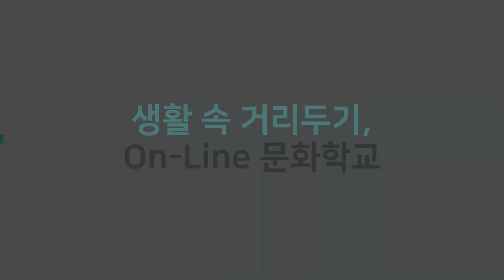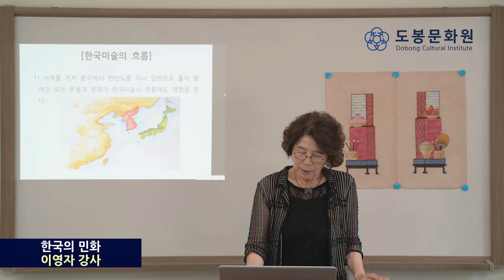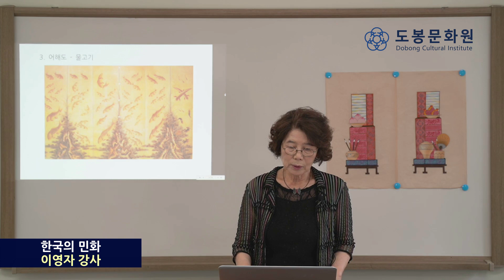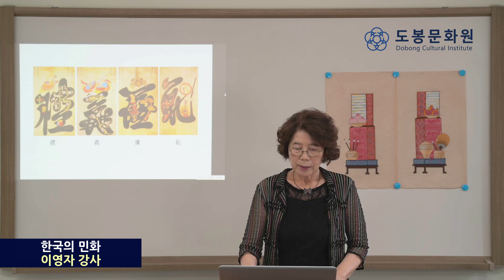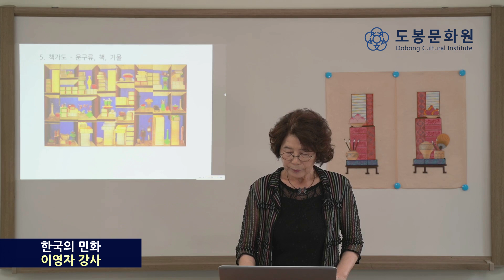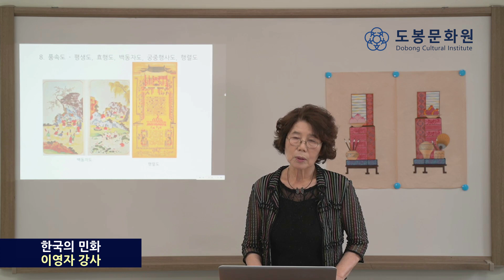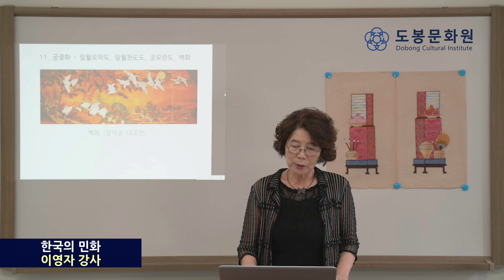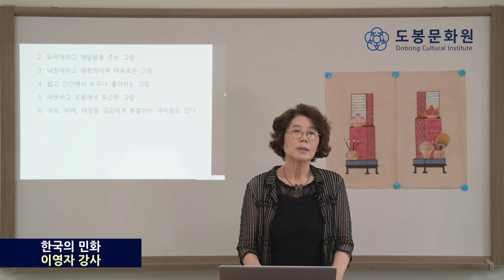민화-한국의 민화_이영자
생활 속 거리두기, On-Line 문화학교, 민화-이영자